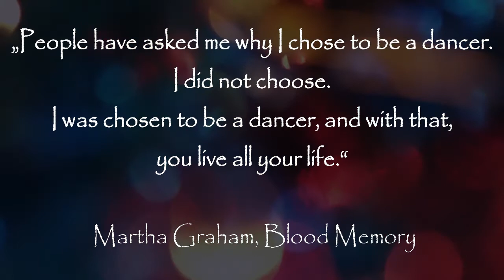My Life. My Dance. ME... Lenka Sekaninka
Lenka Sekaninová
Dance by Lion´s